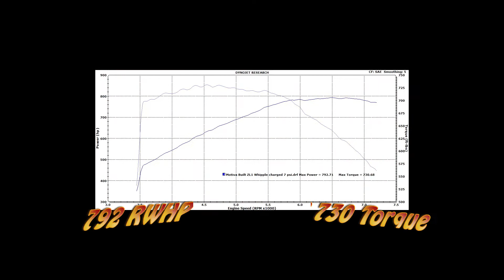2013 Camaro ZL1 LSX WHIPPLE 792 730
No words can describe how mean this car is, what an awesome build.  We've got a LSX 427, PRC heads a Brian Tooley PDS Cam a custom motiva flex fuel system.